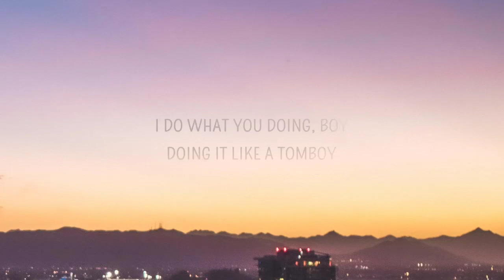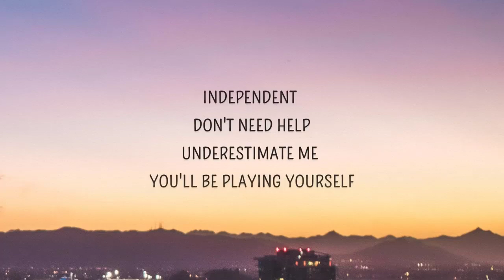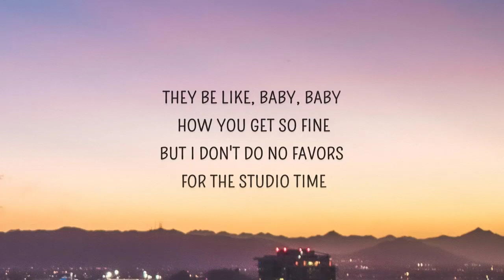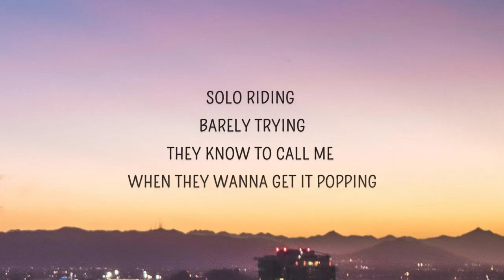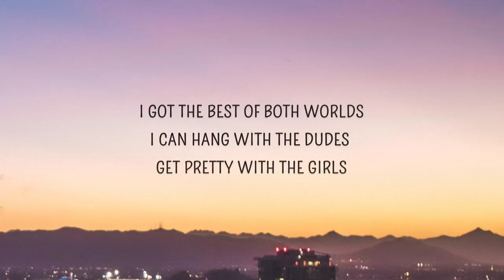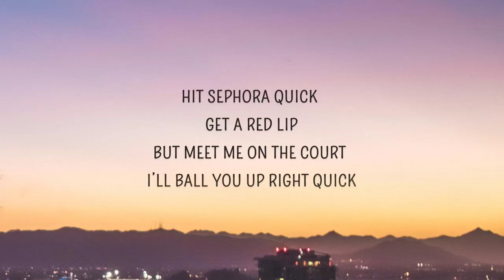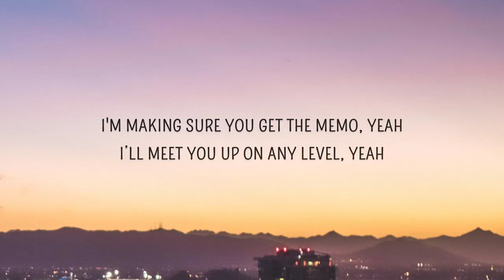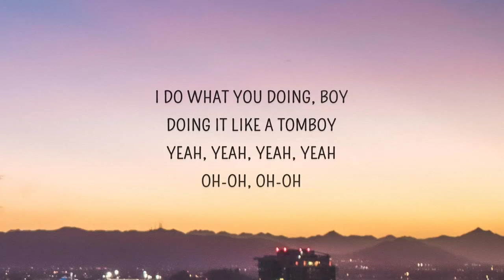Destiny Rogers Oh my me oh my God Tomboy ( 1 HOUR ) WITH LYRICS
VERSE 1
But meet me on the court I’ll ball you up right quick, they be like baby baby how you get so fine
But I don’t do know favors for the studio time

PRE-CHORUS
My mama said marry a rich man, and I was like, mama I am that rich man

CHORUS
How’d this girl get so fly, I do what you doin’ boy, doin’ it like a tomboy

VERSE 2
Solo ridin’, barely tryin’, they know to call me when they wanna get it poppin’
Sweet like some honey but I always go hard
I’ll meet you up on any level, yeah
Independent don’t need help, underestimate me, you’ll be playing yourself

BRIDGE
I’ll make a jealous girl my friend, I’ll make an ex want me again
I got the best of both worlds, I can hang with the dudes get pretty with the girls

Directed by Kyle Camarillo